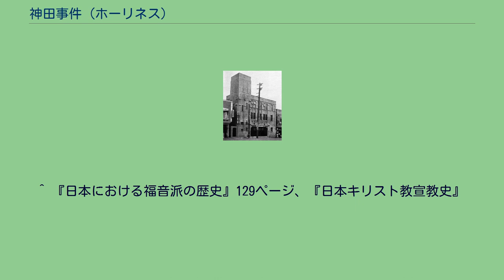神田事件 (ホーリネス)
神田事件（かんだじけん）は、ホーリネス分裂事件発生時に、ホーリネス神田教会の所属を巡って1936年に起こった騒動のことである。
1936年9月23日に日本ホーリネス教会の中田重治監督が聖書学院の5教授に送った書簡により発生した、中田監督の再臨とユダヤ人問題に関する新方針問題を巡り、その是非を問うために車田秋次、米田豊、小原十三司ら総会常置委員会が臨時総会を召集した。
1936年10月25日から翌日まで淀橋教会で臨時総会が開催され、10月26日に信徒代議員の酒井助作の発議によって、中田重治の監督解職の案が上程されて、ほとんど全会一致で決定された。
前監督としての優遇は保障されたが、監督解職に伴い、委員会制度が設けられて、ホーリネス教会年則に付加させられ、車田秋次、小原十三司、米田豊、一宮政吉、菅野鋭が選挙で委員に選ばれた。
ホーリネスの運営体制が新しくなったが、中田は臨時総会における監督解任の方法を非合法であると主張した。
中田前監督を支持する者ほ半数近かったので、ホーリネス教会は分裂することになった。
神田事件が発生した、ホーリネス神田教会 事件直後、11月23日に中田の友人桜庭駒五郎は「常置委員会に注意を促す」という文章で臨時総会の非合法性を訴えた。
その後、中田側と委員側の双方から、この事件に関して、互いに正当性を主張し合う声明がだされ、対立は深刻さを増した。
ついには、中田側が臨時総会を無効とするために民事訴訟を起こすことになり、1936年の和協分離まで分裂状態は続いた。
事件直後も中田は臨時総会以前のように各地を旅行していたが、この旅行で、中田が東京にいないときにこの両者の対立の象徴する出来事として、神田事件が勃発した。
1936年11月13日委員側が、神田教会の福音使に田中真三郎の代わりに泉田精一を任命した。
しかし、神田教会の臨時総会は中田支持を決議した。
一方中田は、11月14日に神戸に赴き神戸のホーリネス大会に出席する。
その途中で喜田川広と自由メソジストの金田数男と面会して、この事件について語ったり、11月16日には、北九州に行く途中で賀川豊彦と一緒になり、賀川は中田を批判した。
中田は福岡の吉塚の教会に行き、中田派の安藤仲市に後事を託したのち、下関に寄り、大阪で土山鉄次、京都で喜田川広と同じ列車に乗り帰京した。
車田秋次ら教職者のホーリネス神田教会玄関での集合写真 神田教会の臨時総会は中田を支持したが、これに対して委員側では神田教会堂を財団財産として守るとの意見から、委員側で数名の福音使が11月21日より会堂を占拠し、11月25日午後一宮政吉を招いて集会をした。
そして、26日の日曜日午前礼拝に一宮政吉、午後には車田秋次、夜は米田豊の担当の元で集会を開くことを報告したが、田中真三郎の方でも集会を開こうとし、一つの会堂で中田監督側、委員側の双方で礼拝を持とうとして騒動が起きた。
この事件は新聞に掲載されて、「神様あなたの子どもたちが争っています」と書かれて、キリスト教会のイメージを損なった。
^ 『日本における福音派の歴史』129ページ、『日本キリスト教宣教史』